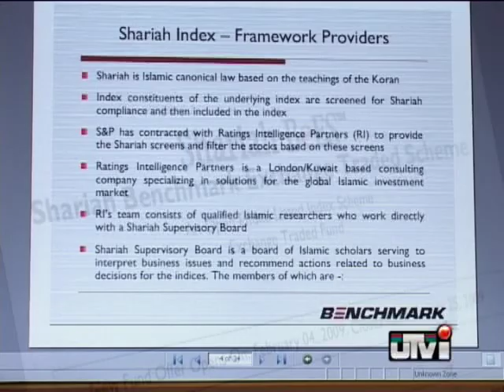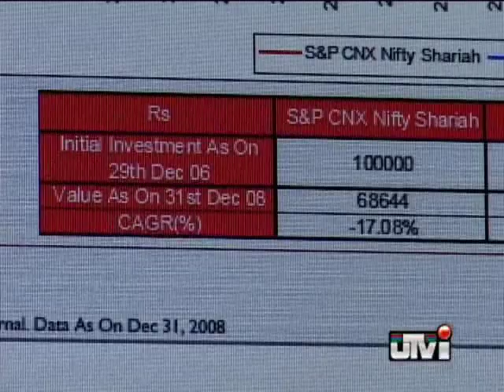Benchmark to launch shariah-based ETF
The market for Shariah funds is set to grow with Benchmark MF launching the first Shariah-compliant Benchmark ETF in India.